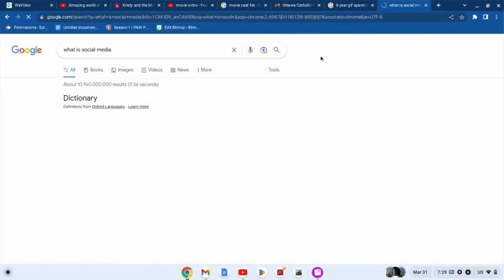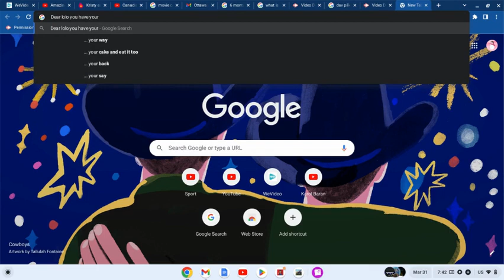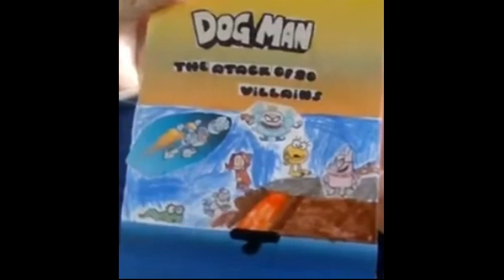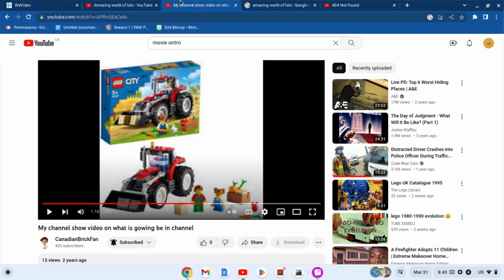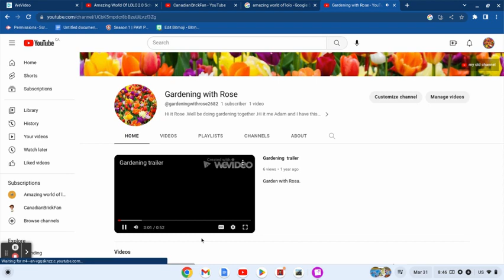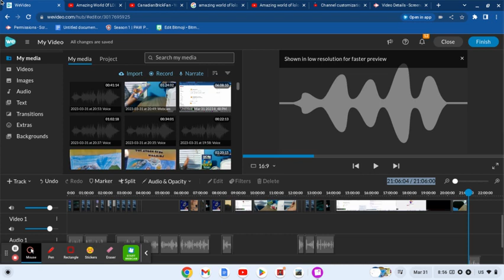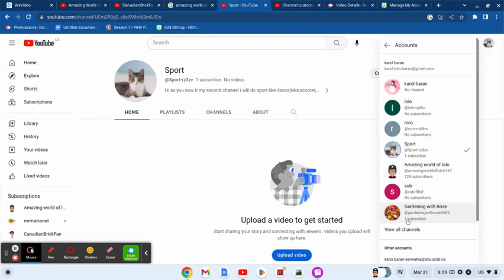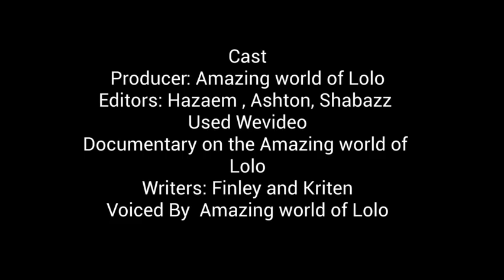How i stared Youtabe MOVIE